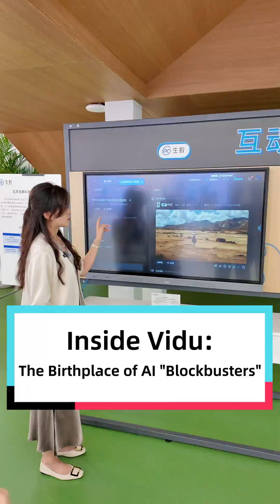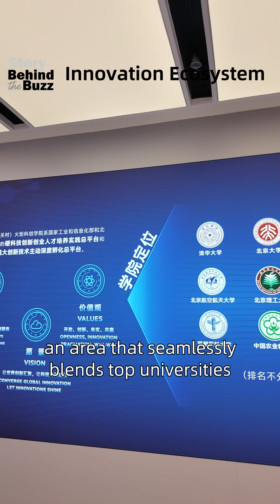Inside Vidu: The Birthplace of AI "Blockbusters"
Vidu, from Beijing's AI Genesis Community, can turn a single sentence into a 16-second, production-quality blockbuster. ▶️

It's all thanks to an "innovation ecosystem" meticulously crafted by the city of Beijing.